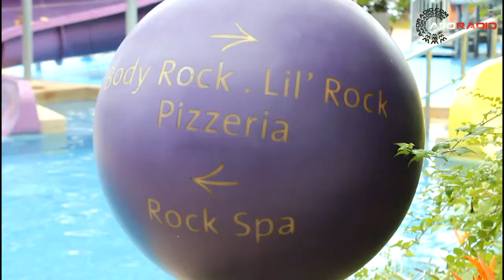Hard Rock Hotel Penang United Through Music In Support Of Foodbank4u